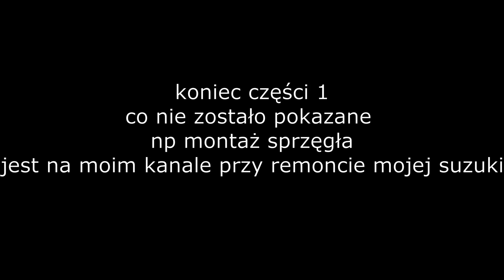Składamy kolejną - suzuki rm 125 1998 rok rebuild #1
oraz instagram'a na_lajcieyt

Masz motocykl typu enduro/cross ? potrzebujesz części ? a może chcesz zakupić sobie olej ? Całym sercem mogę ci polecić firmę speedfactorymx
piszesz w wiadomości prywatnej odbierasz paczkę i cieszysz się firmowymi częściami w atrakcyjnych cenach

Pamiętaj że jestem tylko człowiekiem mam też swoje życie więc nie oczekuj że odpiszę w ułamku sekundy tym bardziej że pytań jest dzień z dniem coraz więcej
Postaram się pomóc :D

Chciałbyś z nami pojeździć ? skontaktuj się jeżeli mamy sprawne motory możemy się jakoś dogadać najlepiej u nas albo na terenie świętokrzyskiego :D